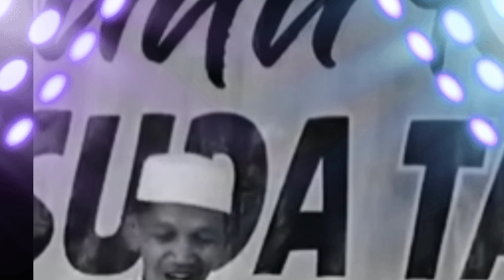Pengajian Umum Kh. Sibaweh Lucu Tapi Penuh Hikmah